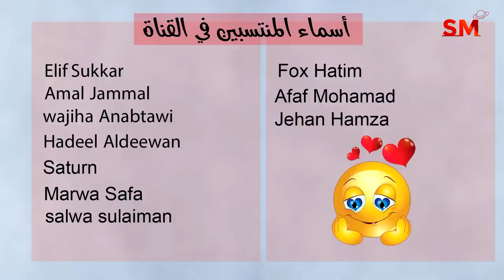توقعات الأبراج اليوم الجمعة 25 أب أغسطس 2023 سعيد مناع